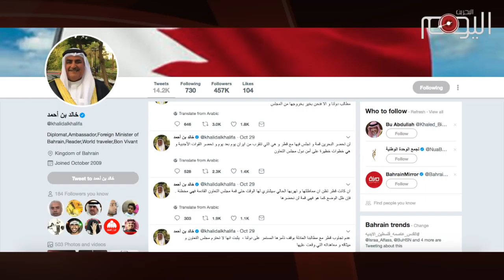تقرير متلفز: السعودية والإمارات تدقان المسمار الأخير في نعش مجلس التعاون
القمة الخليجية الـ 38 اختتمت أعمالها في الكويت بعد عقد جلستين افتتاحية ومغلقة، وصدور إعلان الكويت الذي أكد على  التمسك بمسيرة مجلس التعاون الخليجي.

كان اللافت في هذه القمة التي عقدت في ظل أشد أزمة تعصف بمنظومة دول التعاون الخليجي والناجمة عن الخلاف مع قطر, هو غياب معظم القادة الخليجيين وللمرة الأولى منذ تأسيس المجلس في العام ١٩٨١. إذ لم يحضرها سوى أمير قطر وأمير دولة الكويت المضيفه فيما اقتصر تمثيل الدول الأخرى على مستويات متدنية ومنها البحرين التي مثلها نائب رئيس الوزراء محمد مبارك خليفه الذي يبدو انه حضر رغم أنف وزير الخارجية خالد الخليفة الذي غرّد سابقا معلنا ان البحرين لن تحضر القمه. هذا المستوى المتدني اعتبره كويتيون إهانة لبلادهم ولجهود أميرها الذي بذل جهودا مضنية لحل الأزمة الخليجية ولكن دون جدوى.

القمة التي استمرت لمدة يوم واحد فقط وكلف التحضير لها ملايين الدولارات بحسب تسريبات اعلامية أصدرت بيانا باهتا لم يتطرق الى الأزمة مع قطر لكنه أكد على أهمية استمرار هيكل مجلس التعاون فيما دس القادة الخليجيون رؤسهم في الرمال ولم يتطرقوا الى عزم الرئيس الأمريكي دونالد ترامب نقل سفارة بلاده الى القدس المحتله.

وبالتزامن مع انعقاد القمة أعلنت السعودية والإمارات عن شراكة عسكرية واقتصادية تشير الى عزم هاتين الدولتين قيادة دول الخليج بمعزل عن مجلس التعاون الخليجي الذي يلفظ اليوم أنفاسه الأخيره بعد أن دقت هاتين الدولتين آخر مسمار في نعشه